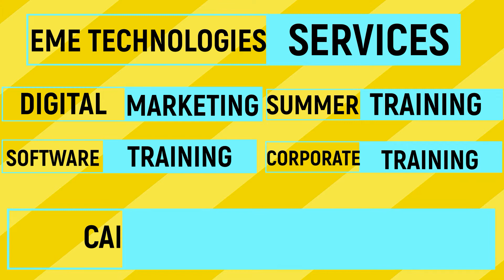HR Internship Training in Mohali | Rayat Bahra Ropar | Student Feedback | Sakshi